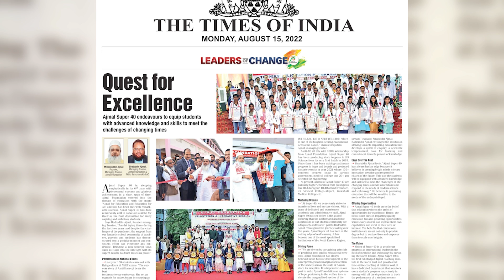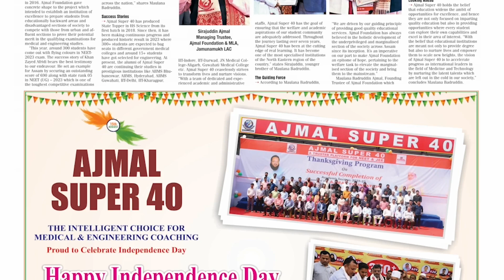5 Years Journey of AJMAL SUPER 40 | 2016 to 2023 ! AJMAL FOUNDATION ! English version | NEET and JEE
Welcome to AJMAL Super 40

An Unparalleled Journey of AJMAL SUPER 40 | AJMAL FOUNDATION ! English version | 2016 to 2023

AJMAL Super 40 is a noble initiative of the AJMAL Foundation, Hojai, Assam. It is a fully residential integrated coaching programme for H.S. board examination (Science) as well as Engineering and Medical Entrance Examinations such as JEE, NEET, BITSAT, CEE, AIPMT, AIIMS etc. for H.S.L.C. passed/appeared students. The duration of the programme is 2 years. Five classes each of 2-hour duration is conducted on each of the subjects, viz., Physics, Chemistry, Mathematics and Biology in a week. As a whole, 20 classes (each of 2-hour duration) take place in a week. In addition to these classes, regular doubt clearing sessions are conducted in the evening to clarify the doubts of the students on a one-one basis. The students enrolled in this programme are given free coaching, free study materials, free accommodation, free food, a pocket money of Rs. 500/- per month per student. AJMAL Super 40 programme has been started in September, 2016 to help the students of North Eastern India to crack the toughest of entrance examinations such as JEE, NEET, etc. and thereby get admission in the premier engineering and medical colleges of the country such as the I.I.T.s, the N.I.T.s, Maulana Azad Medical College, JIPMER, etc. Students securing more than 85% marks in H.S.L.C. examination and having a family income of less than 1.5 Lakhs per annum were given the opportunity to enroll in the programme. Based on these criteria, 20 boys and 20 girls have been chosen for this programme.

The teachers conducting classes in AJMAL Super 40 are trained from Kota, Rajasthan, Srinagar and have significant experiences of working in premier coaching institutes in Kota, Jodhpur, New Delhi, Guwahati etc.